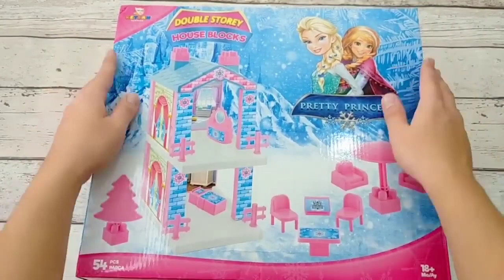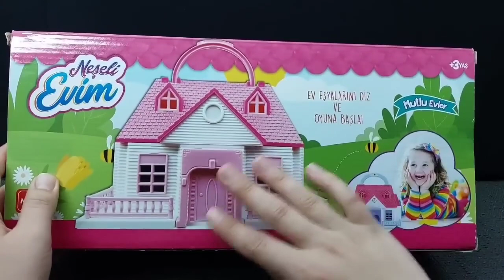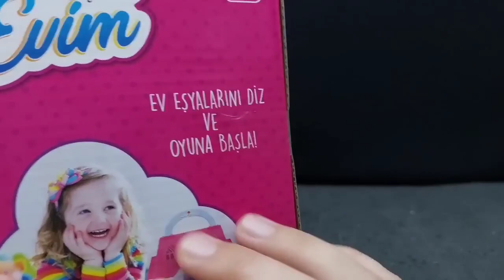Hello Kitty toys | 10 Minutes Satisfying with Unboxing Beautiful Barbie Doll house Toys | ASMR